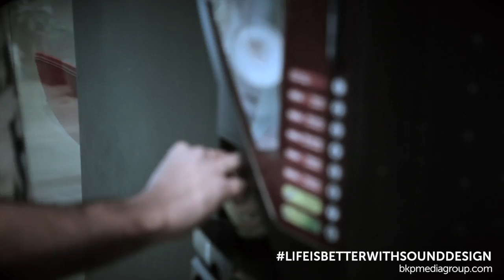Coffee Machine | Life is better with Sound Design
We decide to give V his own soundtrack for a routine coffee break

LifeisBetterwithSoundDesign is BKP Media Group's take into adding what we do best, Sound Design, to every day scenarios in the office.

BKP Media Group is the leading audio post production and music production company in the Middle East.